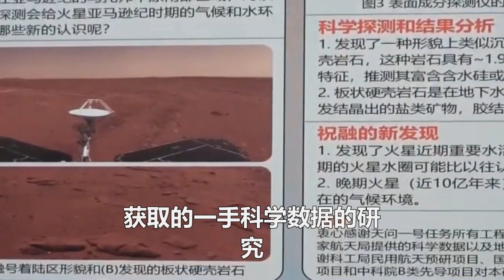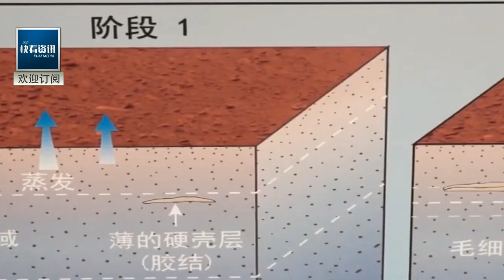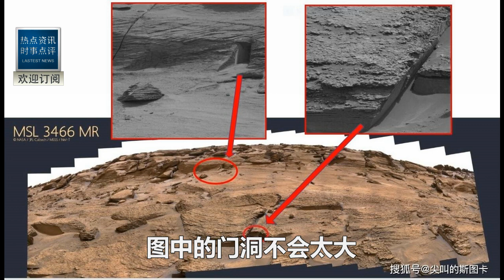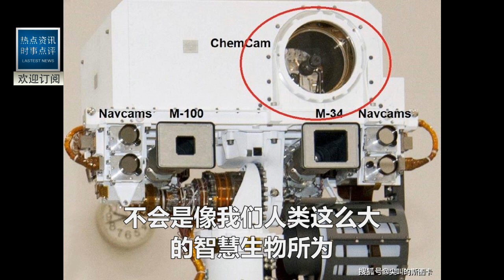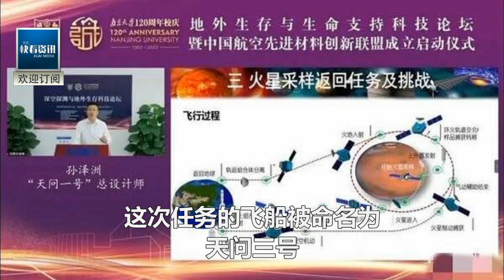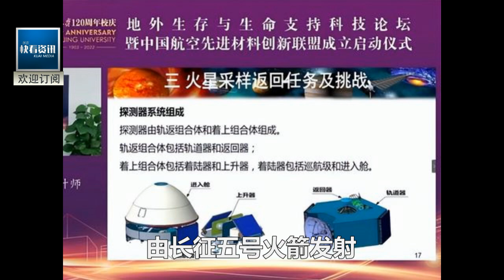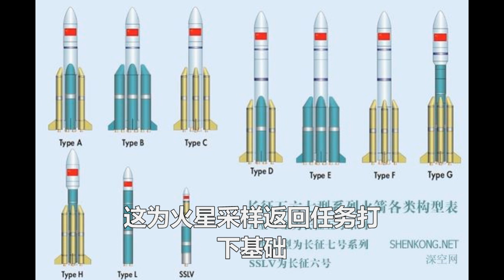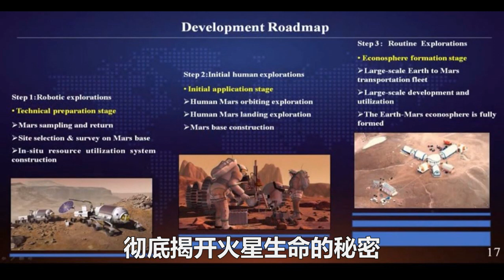祝融號火星傳來重磅消息！一張照片震動全世界！ NASA已如坐針氈！瞞不住了